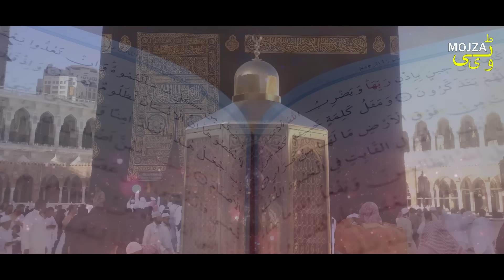Masjid E Nabavi Tak Selab Pohncha To Allah Nay Mojza Dikhana Hi Tha Dekho Kesy Frishty Utray